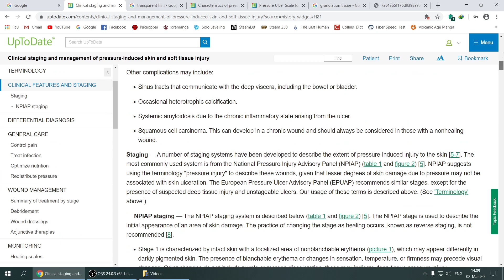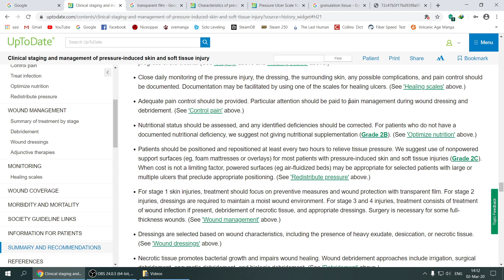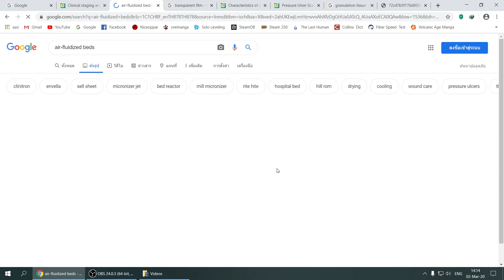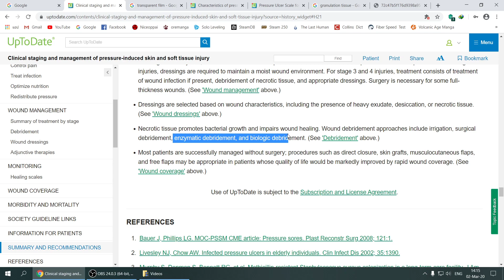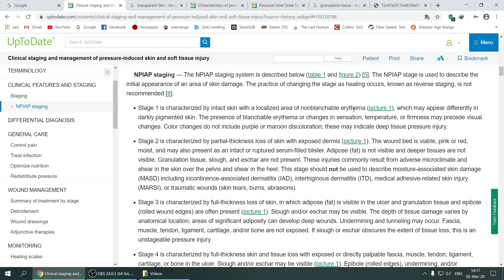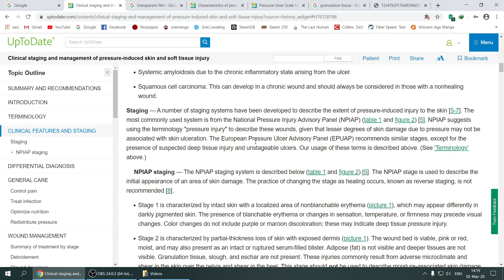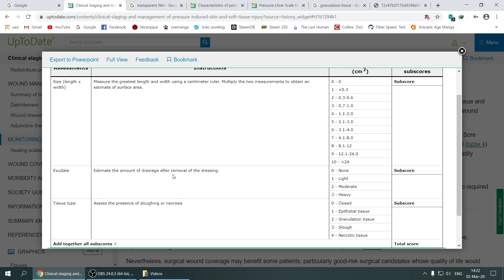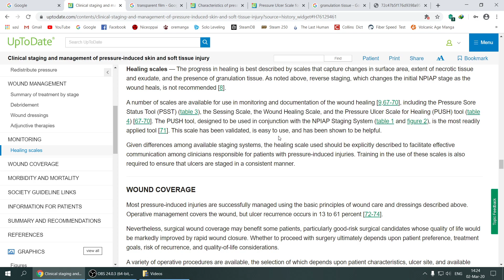สรุปสั้นๆ Clinical Staging + Management แผลกดทับ จาก Uptodate (15 นาที)